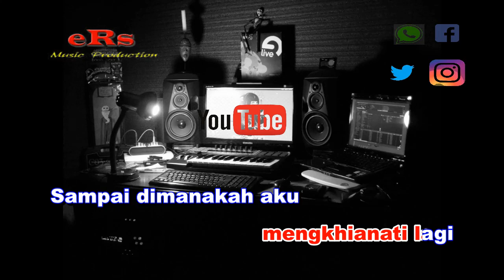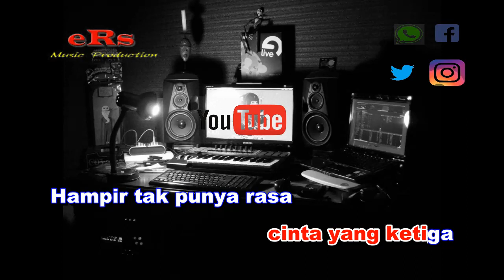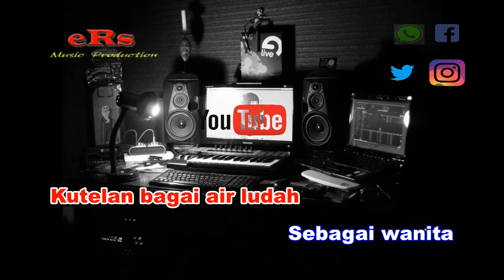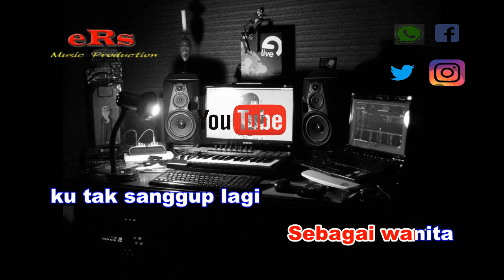Karaoke Bukan Yang Kupinta Nada Cewek - Rita Sugiarto (Karaoke Dangdut Tanpa Vocal)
Karaoke Dangdut Bukan Yang Kupinta - Rita Sugiarto Nada Cewek dengan kualitas audio jernih serta menggunakan Keyboard Yamaha Terbaru.

Lirik Lagu Bukan Yang Kupinta - Rita Sugiarto :

Ya ya ya ya ya ya

Sebagai wanita
ku tak sanggup lagi
Kekasih yang kedua
mengkhianati lagi
Sampai dimanakah aku
harus bertahan
Ternyata cintanya
lebih kejam dari yang pertama

Aduh,aduh,aduh.aduh

Sebagai wanita
Kekasih yang kedua
mengkhianati lagi

Kini datang lagi
cinta yang ketiga
Hampir tak punya rasa
batas-batas cinta
Berjanji bunga emas,
bertirai cemburu
Tapi yang kuhadapi
bukan yang kupinta
Jeritan-jeritan
di dalam hatiku
Kutelan bagai air ludah

Sebagai wanita
Kekasih yang kedua
mengkhianati lagi

Kini datang lagi
cinta yang ketiga
batas-batas cinta
Berjanji bunga emas,
bertirai cemburu
Tapi yang kuhadapi
bukan yang kupinta
Jeritan-jeritan
di dalam hatiku

Sebagai wanita
Kekasih yang kedua
mengkhianati lagi
Sampai dimanakah aku
harus bertahan
Ternyata cintanya

Aduh,aduh,aduh,aduh

Sebagai wanita
Kekasih yang kedua
mengkhianati lagi